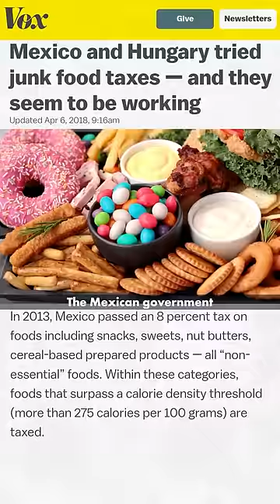This Country has Junk Food Tax!